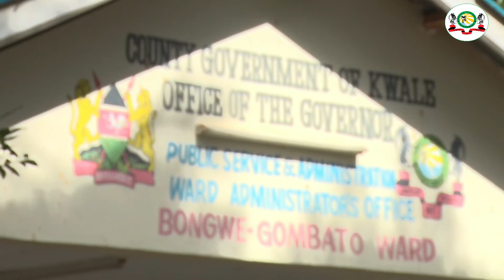Elimu Ni Sasa Initiative | Shs.5.1Million Bursary Cheques | Bongwe/Gombato ward | H.E. Fatuma Achani